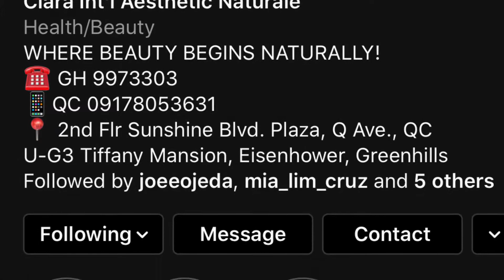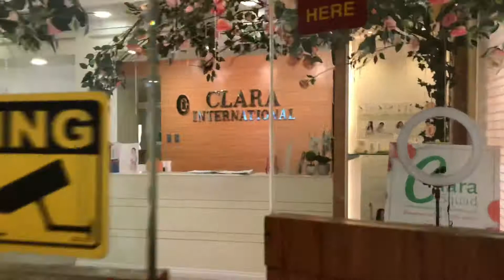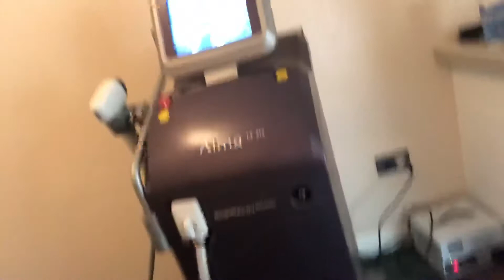Tender loving care at Clara international aesthetics naturale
Tender loving care Clara International Aesthetic Naturale . Today I spent 4  wonderful hours at Clara getting my hydro facial, extractions, diode lasers,led lighting treatments, luminous 4d lasers. Find out what all these procedures do by watching the vlog 🙂
find out and watch. The reality of a show business dad vlog #7👨‍👦